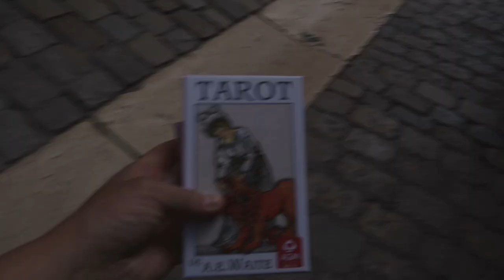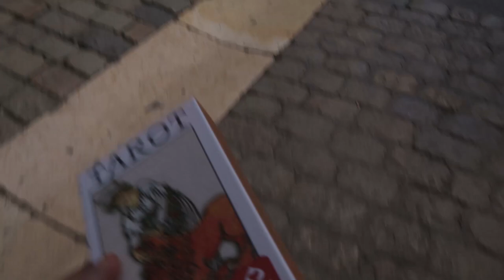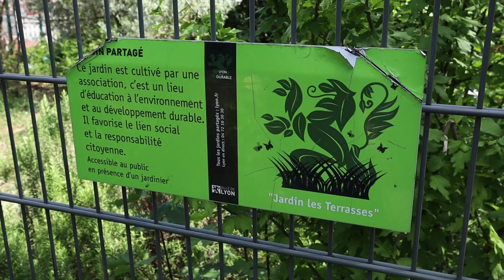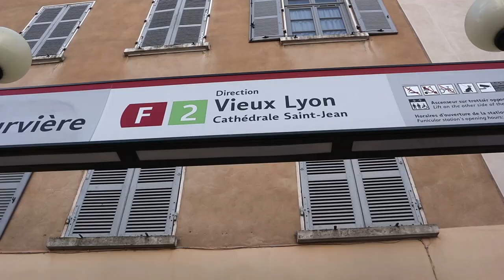VW Caddy Micro Camper | SOLO Vanlife in Lyon France | Travel Guide | Travelling Alone | City Tour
Today I want to take you with me on a Lyon City Tour!